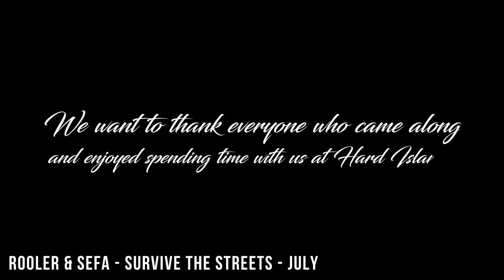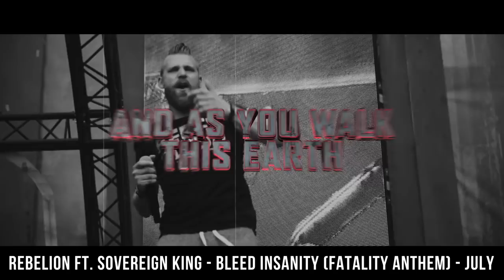Gearbox Digital 2018 Yearmix